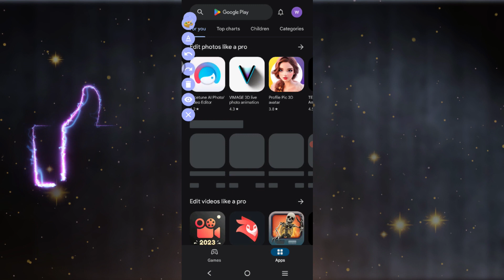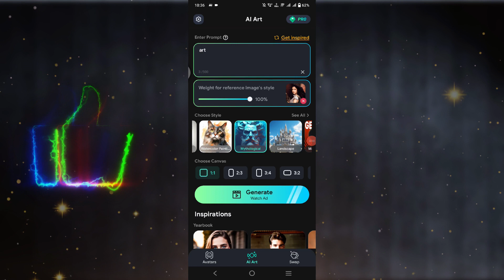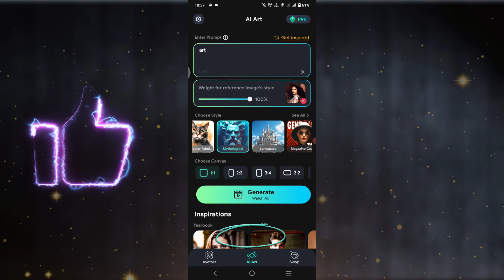How to Make 3D Anime Art Image with ai | Image to ai art generate | Artificial Intelligence Tutorial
About Video: friends, in this video it has been told that you can easily convert any of your images into AI images. Friends, it is a very easy procedure that is explained in this video. Can convert to art very easily